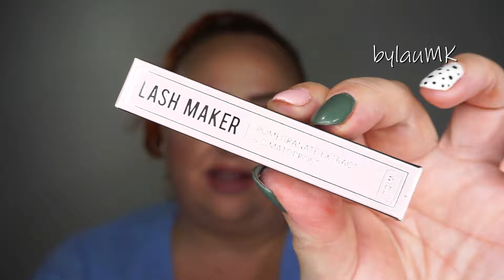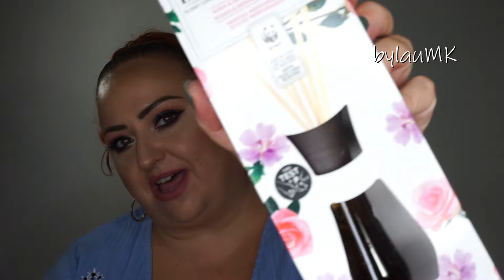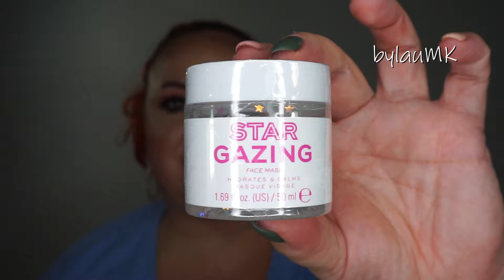Haul Septiembre 2022 || Compras + Recibidos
-Haul Septiembre 2022-

·Compras:
- My Dream Collection (Natasha Denona).
- Mini Bronze palette (Natasha Denona).
- Calendario de adviento (Rituals).
- Labiales mate en barra (Deliplus).
- Crece pestañas “Lash Maker” (Wibo).

LABIOS:

-Perfilador “Cloud” (Neve Cosmetics).
-Labial líquido “With You” (Corazona).

ROPA y COMPLEMENTOS:

-Camiseta (Kiabi, primavera 2021).
-Pendientes (Lefties, old).

Descuento del 10% en toda la web con el código “LAURA3TE” (válido hasta el 31/12/22).
Descuento del 10% en toda la web con el código “BYLAUMK10”.
Descuento del 15% en pedidos superiores a 20€ con el código “BYLAUMK”.
Descuento del 10% en toda la web con el código “LAU10”.
10% menos en toda la web con el código “BYLAUMK”.
10% menos en toda la web con el código “BYLAUMK10”.
10% menos en toda la web con el código “BYLAU21”.

¡¡SÍGUEME!!